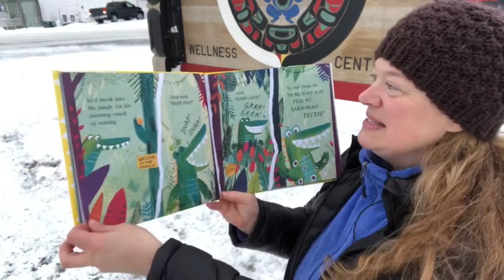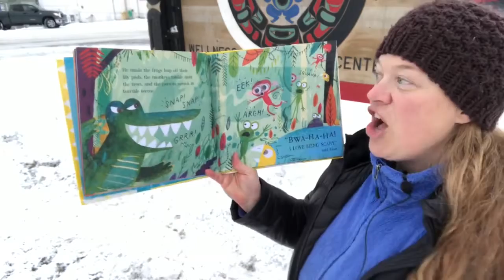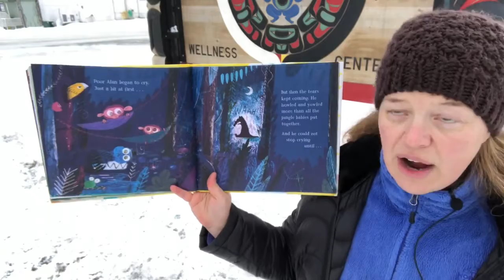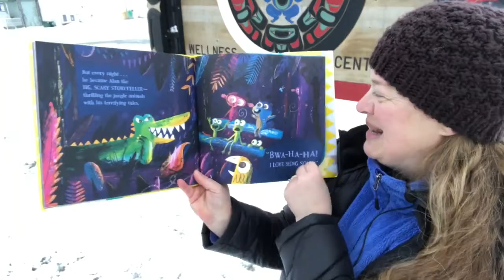Alan’s Big, Scary Teeth